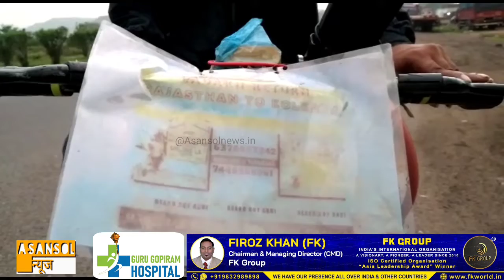Delivery boy ne cycle se kiya India tour, Pahuncha Asansol | Asansol News